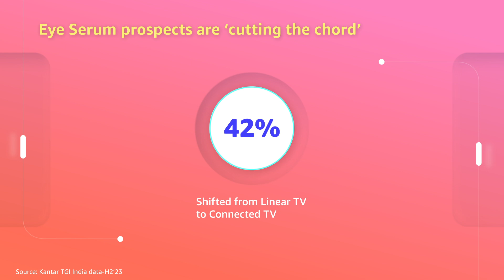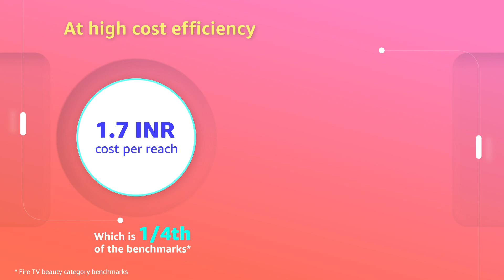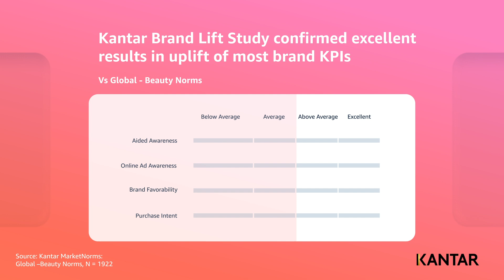Amazon Fire TV Boosts Brand Awareness and Uplift for L'Oréal Paris Premium Product Launch